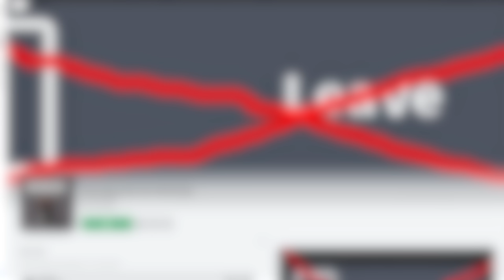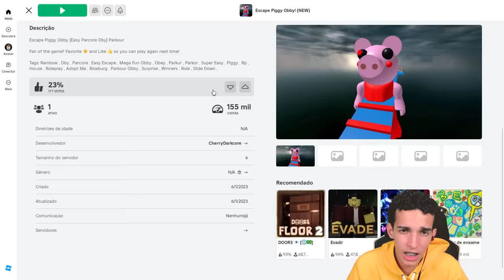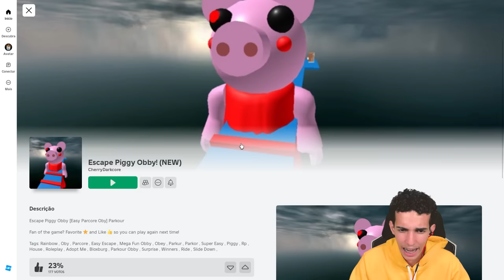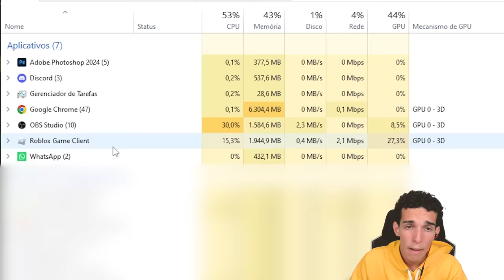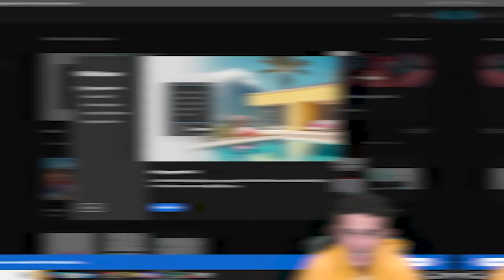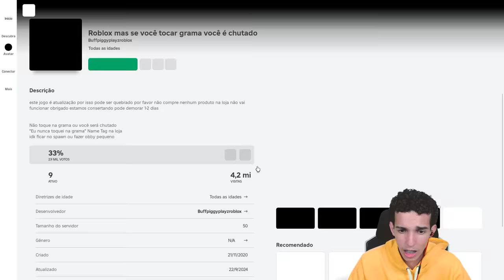Esse jogo não te deixa sair...